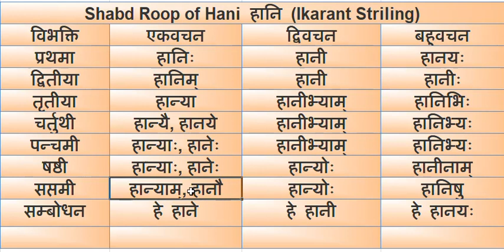संस्कृत में हानि के शब्दरूप (इकारांत स्त्रीलिंग ) | Shabdroop of Hani Ikarant Striling in Sanskrit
In This video you are going to learn Shabdroop of Hani Ikarant Striling in Sanskrit.

स्त्रीलिंग शब्द रूप,
आकारान्त स्त्रीलिंग शब्द रूप,
तत् स्त्रीलिंग शब्द रूप,
एतत् स्त्रीलिंग शब्द रूप,
अकारान्त स्त्रीलिंग शब्द रूप,
लता स्त्रीलिंग शब्द रूप,
इकारान्त स्त्रीलिंग शब्द रूप,
आकारांत स्त्रीलिंग शब्द रूप,
तद् के शब्द रूप स्त्रीलिंग,
किम् शब्द रूप स्त्रीलिंग में,
किम का शब्द रूप स्त्रीलिंग,
तत् का शब्द रूप स्त्रीलिंग,
एतत् का शब्द रूप स्त्रीलिंग,
सर्व का शब्द रूप स्त्रीलिंग,
किम् शब्द रूप स्त्रीलिंग पुल्लिंग,
कः शब्द रूप स्त्रीलिंग,
त्रि शब्द रूप स्त्रीलिंग,
तत् शब्द रूप स्त्रीलिंग पुल्लिंग,
स्त्रीलिंग शब्द मराठी,
स्त्रीलिंग शब्द इन संस्कृत,
स्त्रीलिंग शब्द है,
स्त्रीलिंग शब्दः,
स्त्रीलिंग शब्द संस्कृत में,
स्त्रीलिंग शब्द किसे कहते हैं,
स्त्रीलिंग शब्द रूप,
स्त्रीलिंग शब्द संस्कृत,
स्त्रीलिंग शब्द हिंदी,
स्त्रीलिंग शब्द के अर्थ,
शब्द स्त्रीलिंग है या पुल्लिंग,
स्त्रीलिंग और पुल्लिंग शब्द in english,
हाथी का स्त्रीलिंग शब्द in hindi,
स्त्रीलिंग और पुल्लिंग शब्द in hindi,
मोर का स्त्रीलिंग शब्द in hindi,
बैल का स्त्रीलिंग शब्द in hindi,
छात्र का स्त्रीलिंग शब्द in sanskrit,
पुल्लिंग स्त्रीलिंग शब्द 100 in marathi,
क शब्द स्त्रीलिंग,
हाथी का स्त्रीलिंग शब्द,
छात्र का स्त्रीलिंग शब्द,
बैल का स्त्रीलिंग शब्द,
कवि का स्त्रीलिंग शब्द क्या है,
बाघ का स्त्रीलिंग शब्द,
नेता का स्त्रीलिंग शब्द,
गुरु का स्त्रीलिंग शब्द,
स्त्रीलिंग शब्द list,
पुलिंग और स्त्रीलिंग शब्द list,
पुलिंग और स्त्रीलिंग शब्द list मराठी,
पुलिंग और स्त्रीलिंग शब्द list हिंदी,
पुलिंग और स्त्रीलिंग शब्द list in sanskrit,
स्त्रीलिंग शब्द meaning,
संस्कृत में स्त्रीलिंग शब्द,
स्त्रीलिंग शब्द इन हिंदी,
पुलिंग और स्त्रीलिंग शब्द sanskrit pdf,
स्त्रीलिंग शब्द 100,
पुल्लिंग स्त्रीलिंग शब्द 100,
पुल्लिंग स्त्रीलिंग शब्द 100 मराठी,
10 स्त्रीलिंग शब्द संस्कृत में,
स्त्रीलिंग पुल्लिंग शब्द 50,